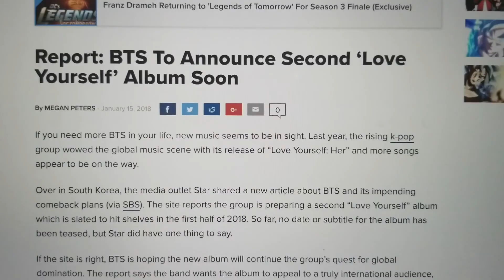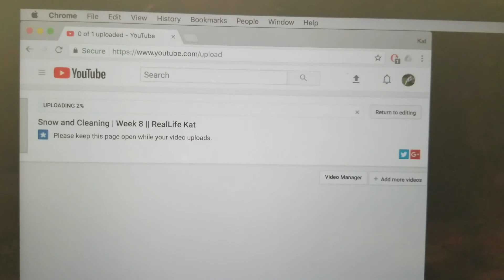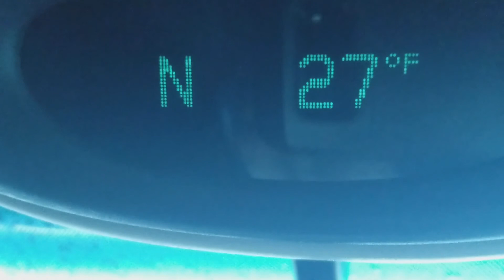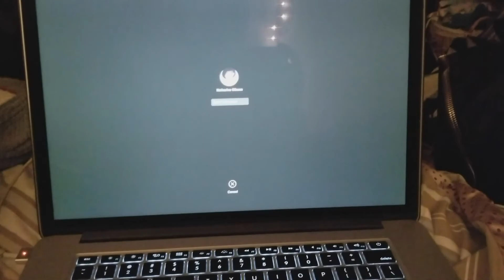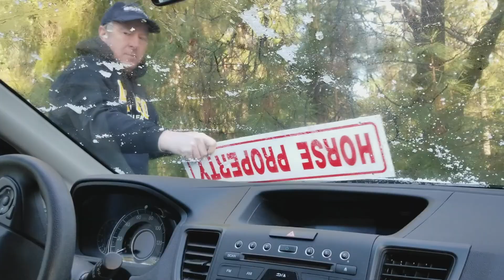Just More Snow | Week 9 || RealLife Kat